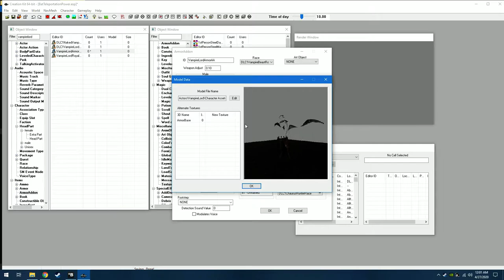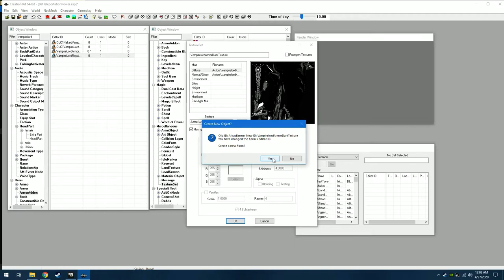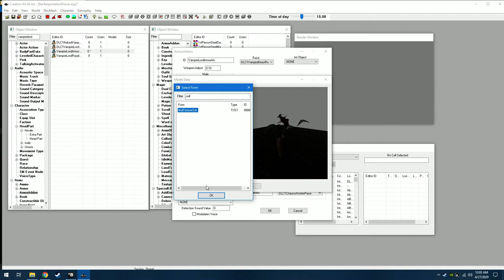How I made Vampire body Replacer Using the Creation Kit (Skyrim Special Edition)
This shows the simple steps I took. Vampire armor has an additional texture that I use as the main texture. I simply used the model for the royal armor (the one that Harkon wears) to replace the original and applied the new texture.